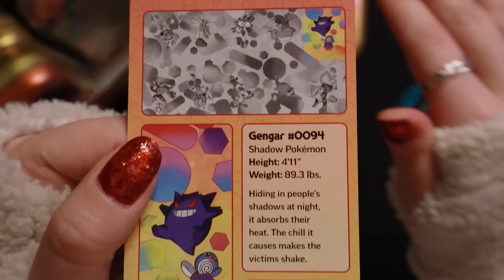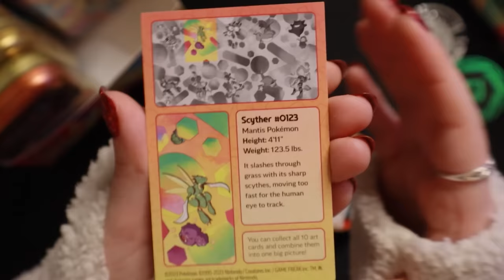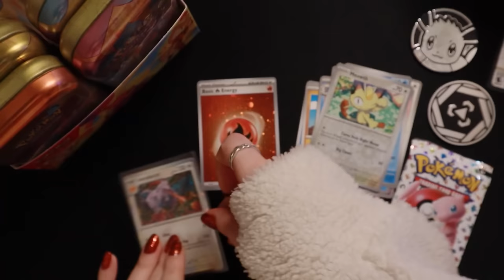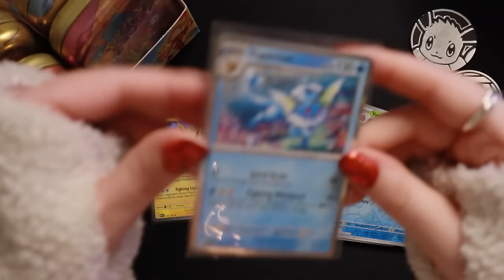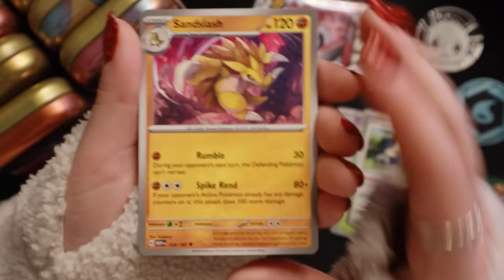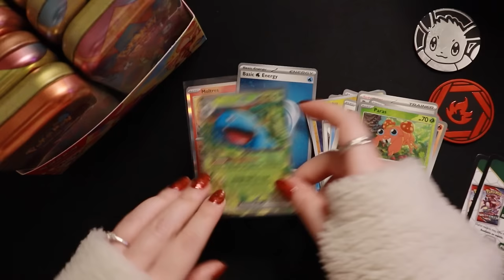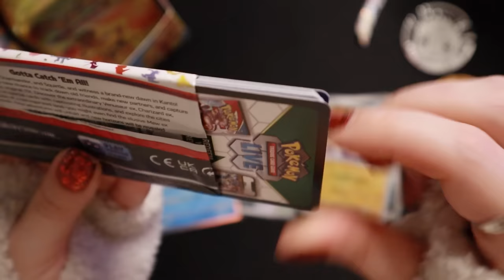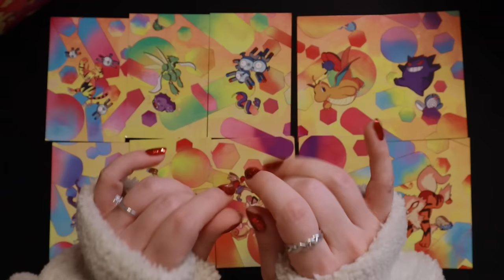ASMR 💜 Pokemon 151 Mini Tins!!! Whispered TCG Card Opening with Crinkles & Taps for Good Luck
.｡.:*☆彡 💜 Hi Friends! Happy Holidays! ◕⩊◕ It's Rainessa! 💜 ☆彡*:.｡.

 Tonight's ASMR Pokemon Card Opening is ... TEN POKEMON 151 MINI TINS! •⩊•

Let's Go!!!  (❤️▽❤️)ノ✂️ I love the new 151 set so much! I know I have said it many times now, but first Gen Pokemon are the best! I can't help but love them! They hold a special place in my heart and looking at all these nostalgic cuties brings a smile to my face! (*ฅ́ ˘ฅ̀*)♡ Thank you so much for enjoying ASMR & Pokemon with me, my friend! Let's see what awesome Cards we can pull from Pokemon Trading Card Game Scarlet and Violets awesome set... Pokemon 151... together tonight! 🥰

These Pokemon 151 Mini Tins are the Second of Four December Members Only Giveaway Prizes to thank my Channel Members for their support this year! We will be giving away lots and lots of goodies to celebrate together and get into the holiday spirit!!~ 🥰 Please consider joining us and becoming a rain droplet 🌧 ☔️  - we would be happy to have you and your support helps me out a lot!~❤️ (*ฅ́ ˘ฅ̀*)♡ Liking the video and subscribing helps me out a tonne too!!~ Thank you so much Rain Droplets and thank you so much, EVERYONE!!!~ ♡ ～(^▽^人)

Get comfy, cozy, and relaxed! Grab a blanket, grab a pillow. Sit back... Or lie down, and let's enjoy opening some Pokemon 151 Mini Tins Together! If you had to pick 2 or 3 mini tins, which are your favourites? Mine are Arcanine, Slowpoke & Meowth! 🥰

Sweet Dreams and Happy Holidays my friends! 💕 ❄️ ⛄️
Goodnight!!~ 😴 💤 🌙 ✨ 🌟 💫
xo Rain 🌧

.｡.:*☆彡 𝓽𝓲𝓶𝓮 𝓼𝓽𝓪𝓶𝓹𝓼! ☆彡*:.｡.
0:00:00 Intro & Member Giveaway!~ ❤️
0:03:09 Gengar Mini Tin 1! 👻
0:18:33 Scyther Mini Tin 2! 🍃
0:29:22 Magneton Mini Tin 3! 🧲
0:40:36 Meowth Mini Tin 4! 🐈
0:52:25 Kadabra Mini Tin 5! 🧿
1:03:28 Slowpoke Mini Tin 6! 💦
1:13:27 Arcanine Mini Tin 7! 🔥
1:23:13 Electabuzz Mini Tin 8! ⚡️
1:31:55 Machamp Mini Tin 9! 👊
1:42:28 Dragonite Mini Tin 10! 🐉
1:51:05 Putting the Puzzle Together & Sweet Dreams! 😴 💗

.｡.:*☆彡 𝓹𝓵𝓪𝔂𝓵𝓲𝓼𝓽𝓼!  ☆彡*:.｡.

xo Rain 🌧️

.｡.:*☆彡 𝓵𝓲𝓷𝓴𝓼!  ☆彡*:.｡.

ASMR stands for autonomous sensory meridian response, a biological reaction that some people may experience when they hear, see or feel certain satisfying triggers such as whispering, tapping, brushing, or typing. It is best known for causing tingly sensations, relaxation and comfortable feelings!